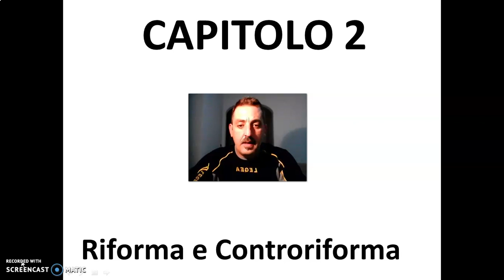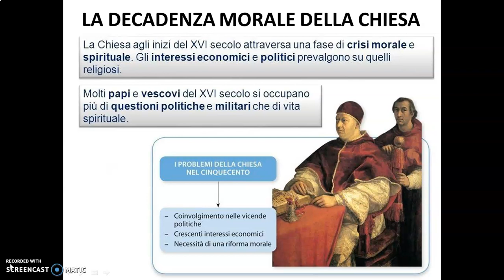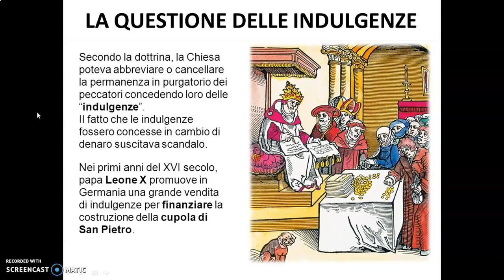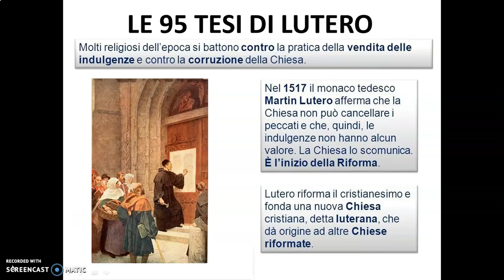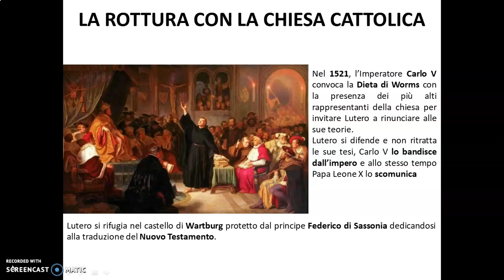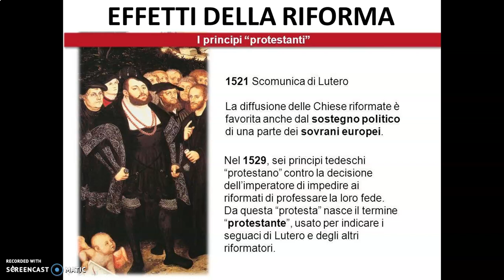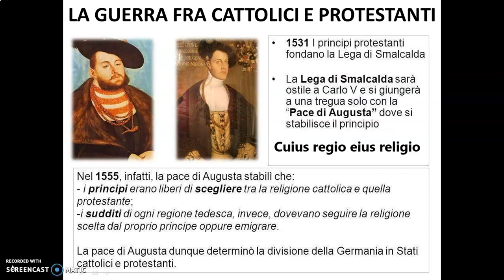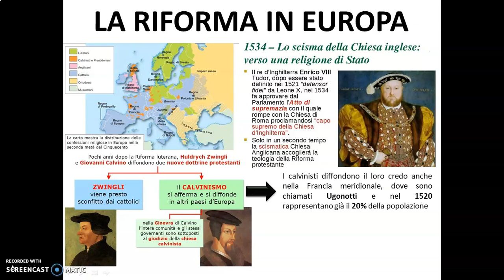Capitolo 2 Riforma e Controriforma parte I 2A Mathi